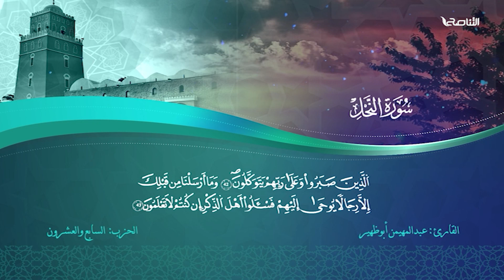الحزب 27 | الختمة القرآنية الليبية المنوعة | إنتاج التناصح | برواية قالون عن نافع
ــــــــــــــــــــــــــــــــــــــــــــــــــــــــــــــــــــــــــ
يمكنكم تحميل تطبيقنا TANASUH TV على الهواتف الذكية: